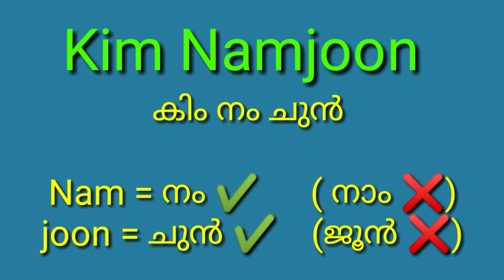BTS members ന്റെ പേരുകളുടെ pronunciation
How to pronunce BTS member's name in Malayalam